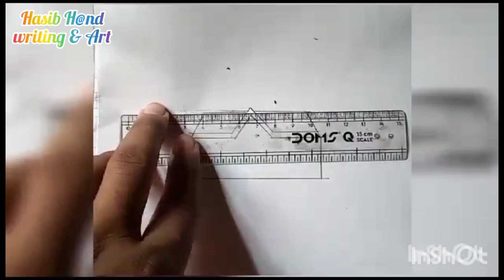Village scenery sketch- step by step || গ্রামের দৃশ্য আঁকানো 🏡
How to draw village scenery sketch step by step. very easy drawing step by step clear cut, easily understood detail help you.

This is creative art village scenery sketch tutorial.

village scenery sketch,
village scenery drawing with watercolour,
village sketch drawing,
very good drawing,
special village drawing,

Pencil Name:

HB, 2B, 6B & 8B pencil.

Colours Pen:
Duel head Brush pen.

In this channel I have uploaded various other videos like: Arabic calligraphy, English alphabet, name art, animal art, bird art, flower art and other beautiful sketch art etc.